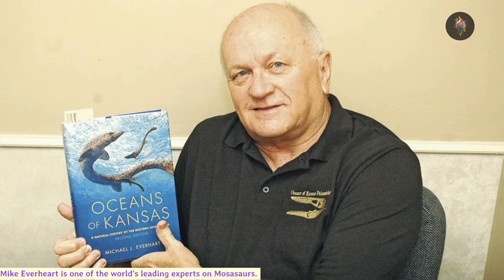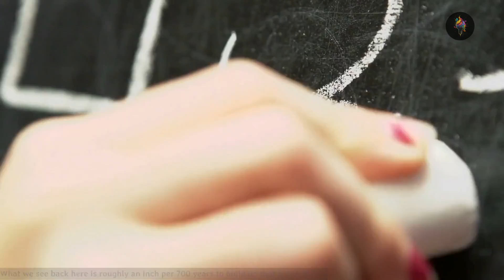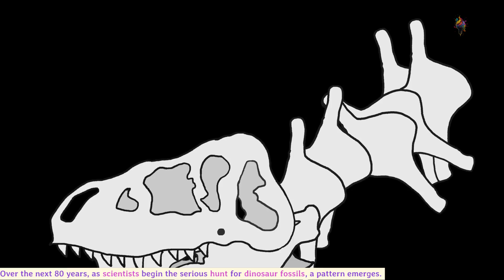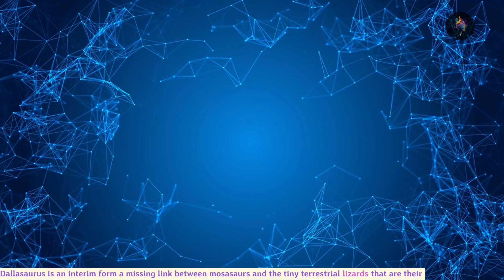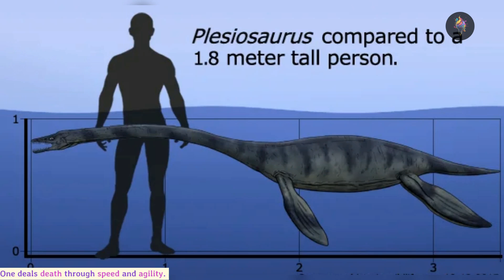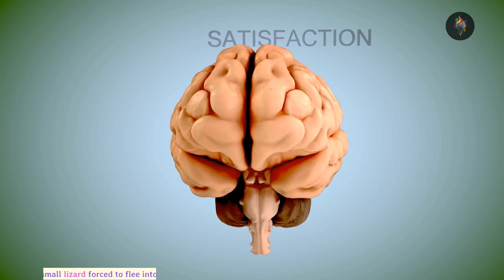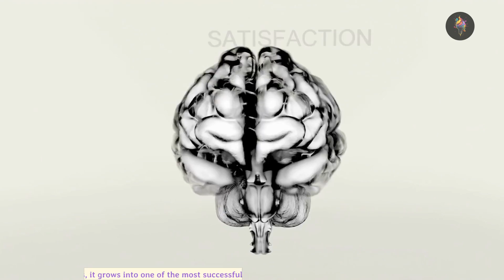T Rex From Dinosaur Race Or Not..? | (Tyrannosaurus Rex) National geographic -New Documentary 2023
Tyrannosaurus rex, or T. rex for short, is a large carnivorous dinosaur that lived in western North America during the Late Cretaceous Period, approximately 68 to 66 million years ago. As one of the most well-known and well-represented dinosaurs, T. rex is a popular subject of scientific research and public fascination.

T. rex was a bipedal predator with a massive skull, short but powerful arms, and long, heavy tail. It had a wide range of habitats and prey, and was most likely an apex predator, feeding on other large dinosaurs such as hadrosaurs, ceratopsians, and ankylosaurs. However, some experts have suggested that T. rex was primarily a scavenger.

More than 50 specimens of T. rex have been identified, and some have provided soft tissue and protein samples for research. Its size, strength, and predatory nature make T. rex an iconic representation of the Mesozoic Era. Despite some controversy over its taxonomy, T. rex remains one of the most famous and important dinosaurs in scientific study and popular culture.

we delve into the fascinating world of the dinosaurs and compare the mighty T Rex to its prehistoric counterparts. Through advanced scientific research and computer simulations, we explore the unique characteristics and behaviors of various dinosaurs, including the T Rex, to understand how they hunted, moved, and survived in their respective environments. We compare the T Rex's massive size and bone-crushing jaws to the agile Velociraptor and the armored Ankylosaurus to understand the different evolutionary strategies each species developed to thrive. Join us as we journey through time to explore the fascinating diversity of the dinosaur world and uncover the secrets of these magnificent creatures.